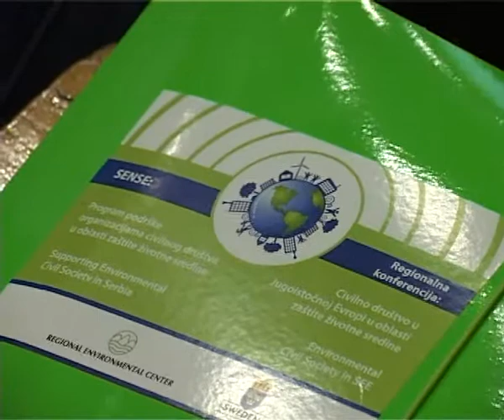Seminar REC-a na Tari , RTV Prima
Na Tari se održava prva Regionalna konferencija o zaštiti životne sredine.